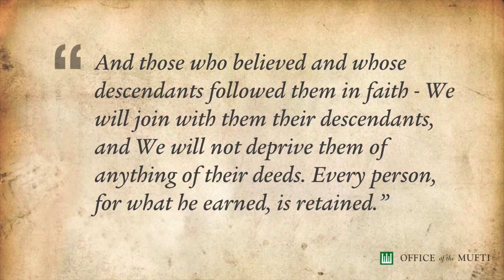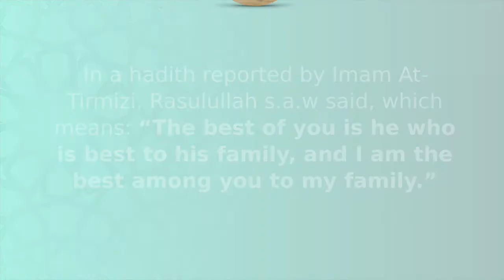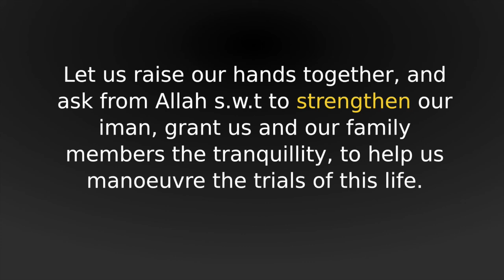Building A Family With Iman And Takwa